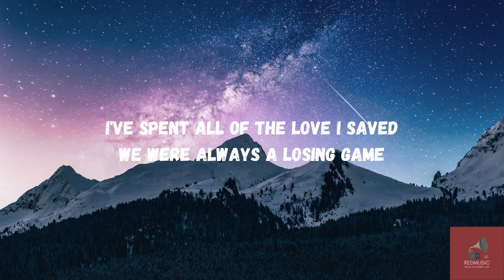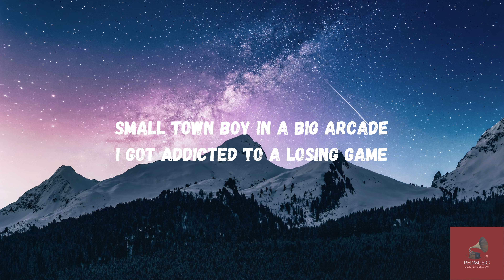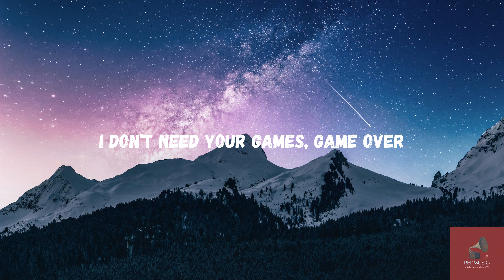Duncan Laurence - Arcade (Lyrics) ft. FLETCHER